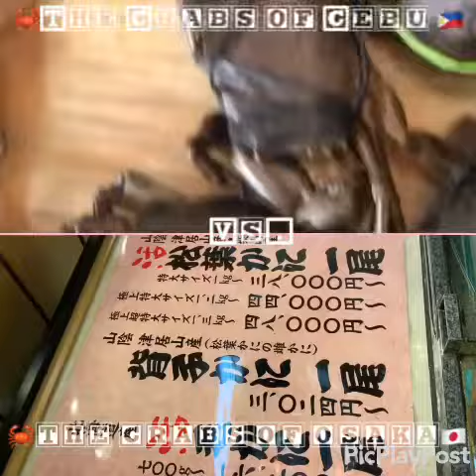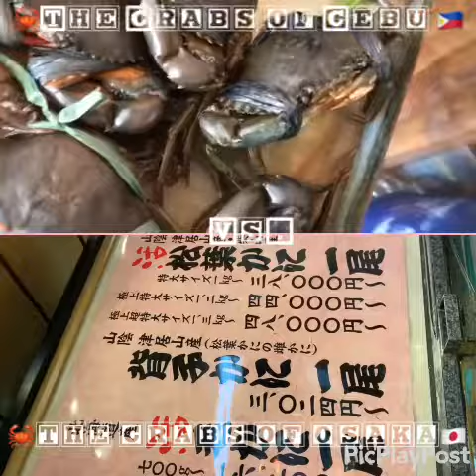The Battle of the Crabs 🦀🦀🦀